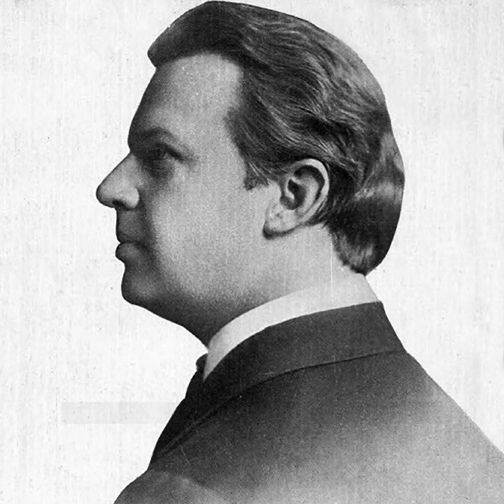10 Things You Should Know About Charles Coburn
Here are 10 things you should know about Charles Coburn, born on June 19, 1877. One of Hollywood's best character actors, he had a dark side that belied his onscreen persona.